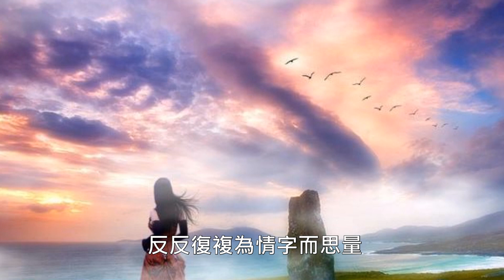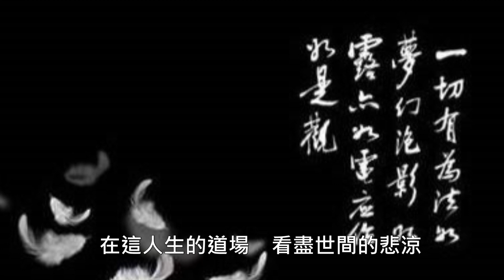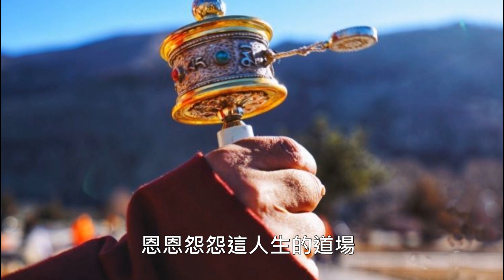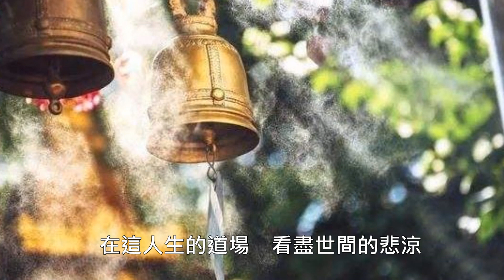人生的道場 魏佳藝 演唱